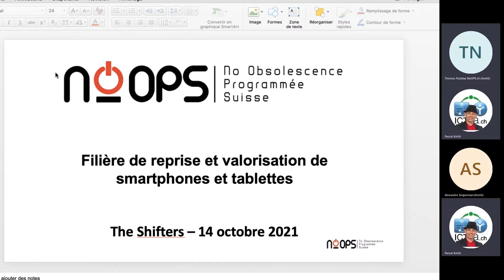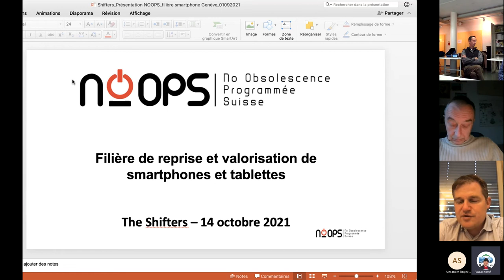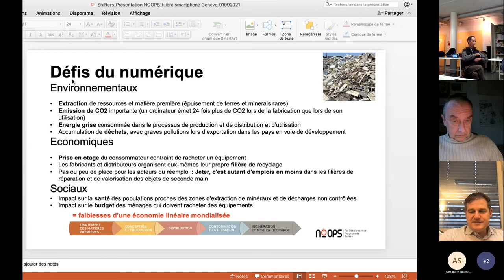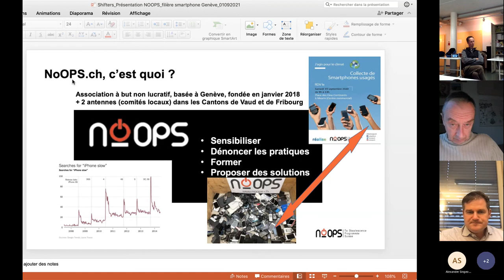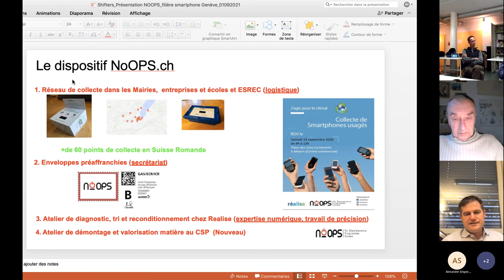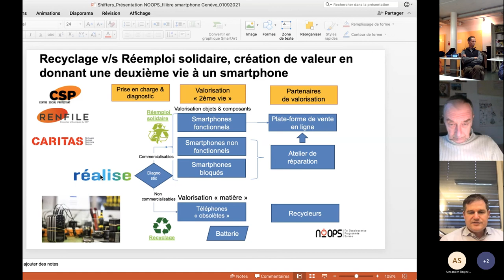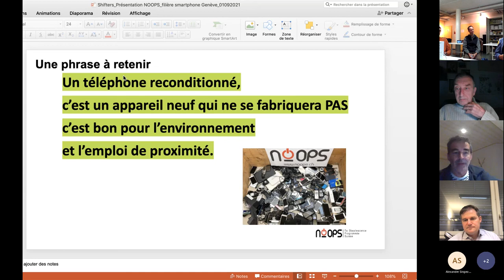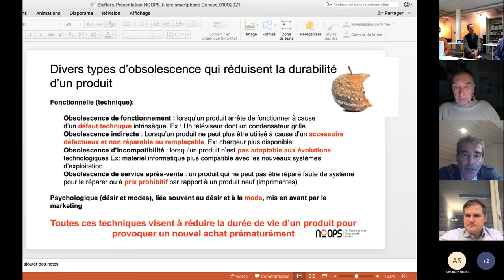Mensuelle The Shifters Switzerland 14 octobre 2021 avec NoOPS - 20211014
Mensuelle The Shifters Switzerland 14 octobre 2021 avec NoOPS

Désolé, l'enregistrement de la mensuelle de juin n'a pas été possible. Dommage, les infos étaient intéressantes, les XR ne sont pas (uniquement) les agitateurs excités que certains peuvent penser. Mais nous avons fait un article conséquent, pour compenser l'absence de vidéo:

Dans cette vidéo par contre, tu vas découvrir Thomas Putallaz, qui nous raconte l'association et ses activités.

Mais pas seulement...